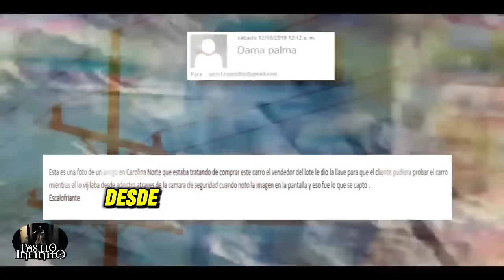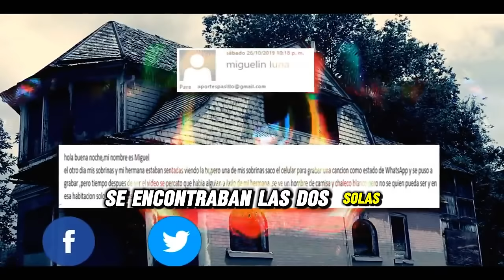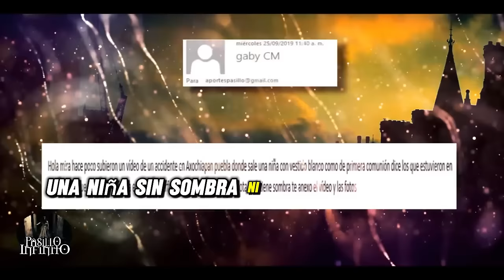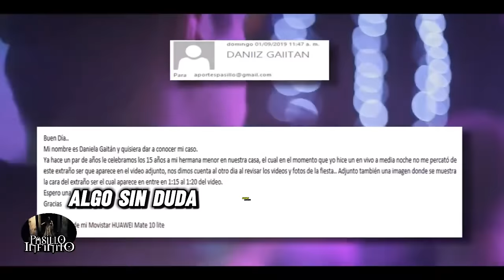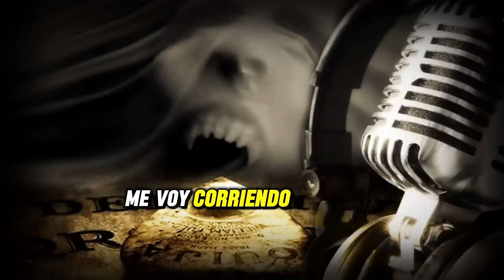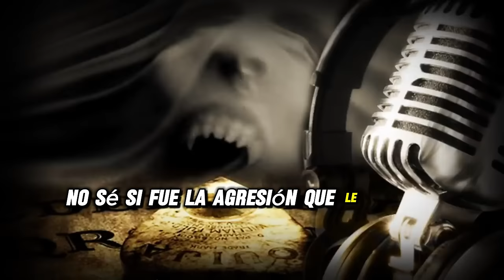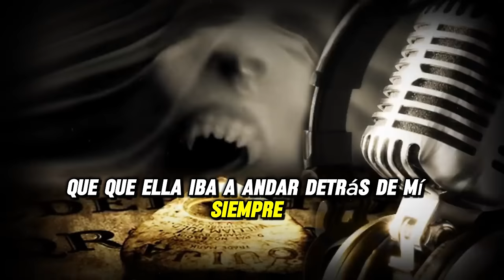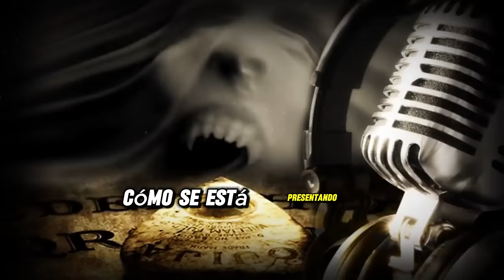Hombre es Atacada por Mujer Fantasma de la Ouija y Otros Casos Paranomrales l Pasillo Infinito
Hombre es Atacada por Mujer Fantasma de la Ouija y Otros Casos Paranomrales